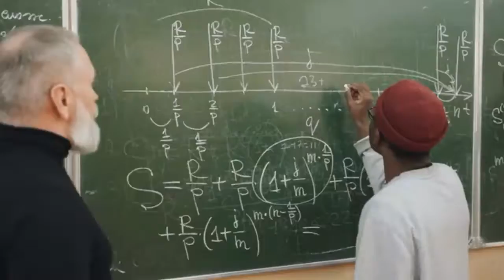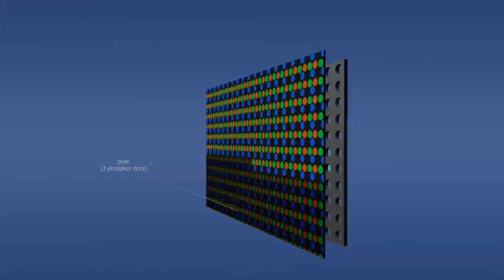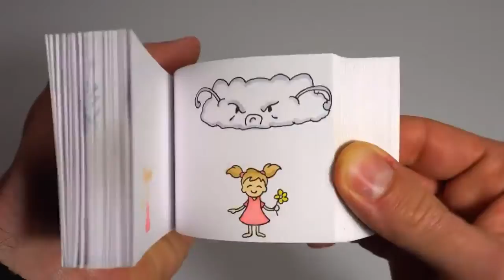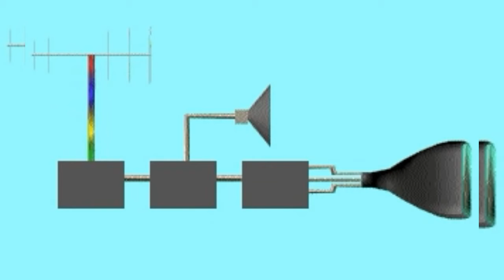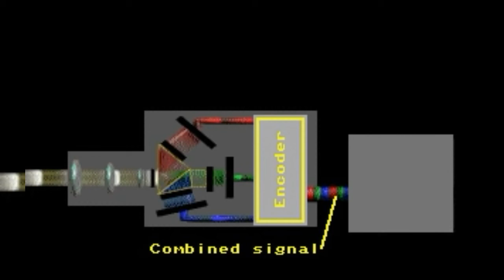TV & LCD working and other system knowledge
aaj me apko bataunga ki hamre gharo me tv, LCD kaise work karti hai or uske bataunga ki hamara remond bhi kaise work karta hai।

apko yaha video accha lage to like or sascribe jarur karna

working tv

tv display